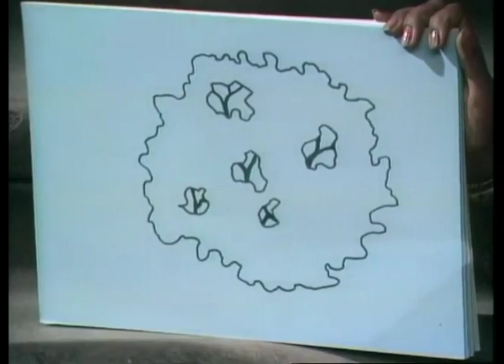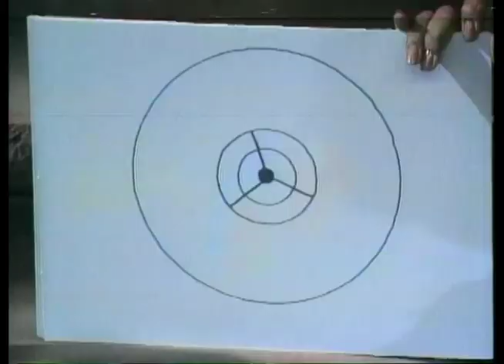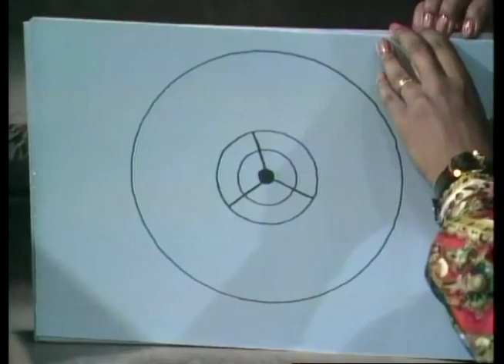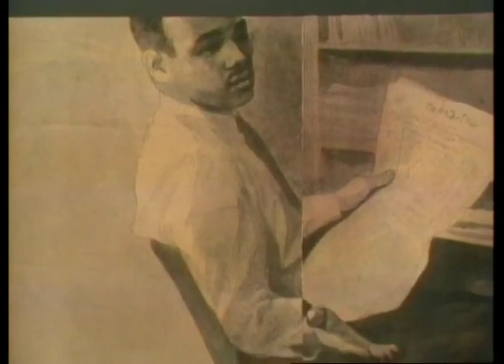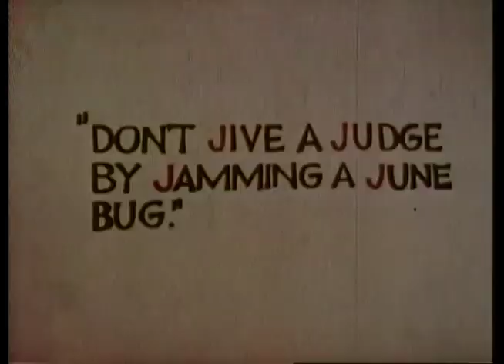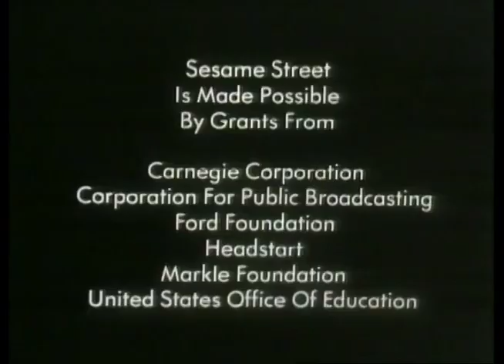Sesame Street Show 9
In the ninth episode of Sesame Street broadcast on Thursday, November 20th 1969, the gang looks all over the neighborhood for a stray cat they're taking care of.

Note: Oscar is rebuilt for this and Show 10, this time with an arm (he had no limbs before). Oscar would be rebuilt yet again, and this puppet was used from Show 11 until the end of the season.

Storybook: Sam by Ann Herbert Scott, Drawings by Symeon Shimon